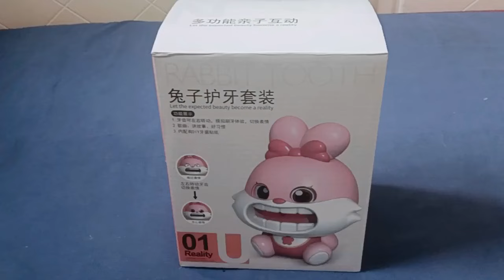Hello Kitty Toys||25:36 Minutes Satisfying with Unboxing Cute Pink Bunny Doctor Playset ASMR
Adorable Unboxing and Review Pink Rabbit Doctor Set and Dentist Kit Playset.The Most Cutest Doctor Playset.Unboxing & Review Pink Rabbit Doctor Set.
Cute Pink Bunny Doctor Set and Dentist Set Toys.Unboxing & Review  Satisfying Role Play Doctor Dentist Playset.
Different colors and design of doctor toys.Amazing design doctor toys.